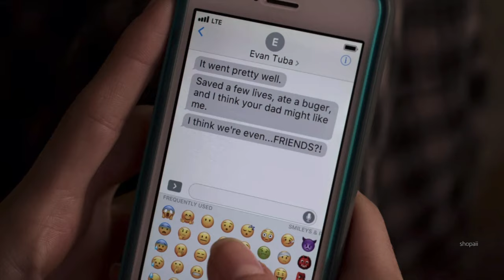Izzie confesses her feelings for Casey | Atypical 3x6